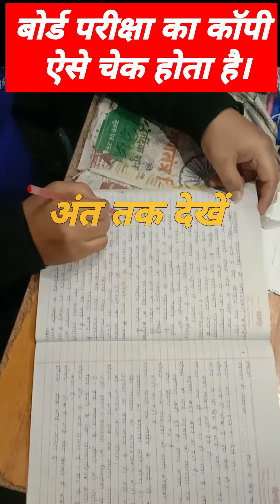बोर्ड परीक्षा में ऐसे कॉपी चेक किया जाता है। मैट्रिक परीक्षा 2024